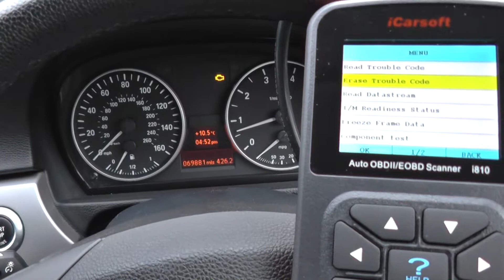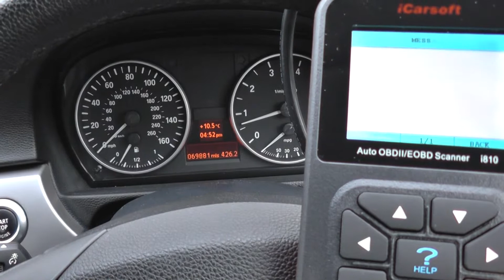i810 iCarsoft Turning Off An Engine Warning Lamp